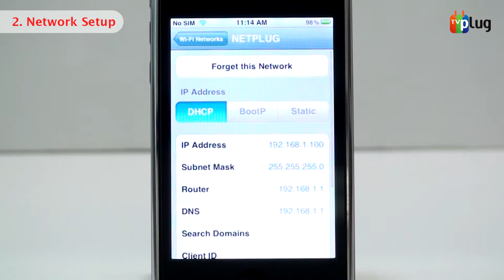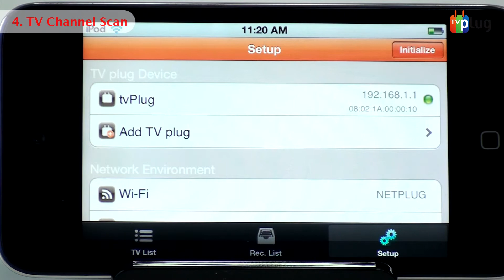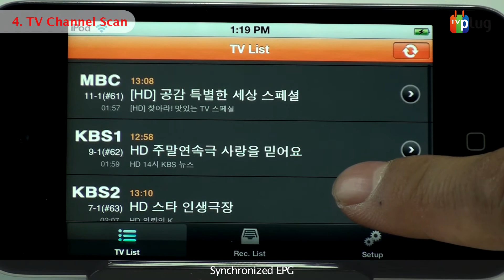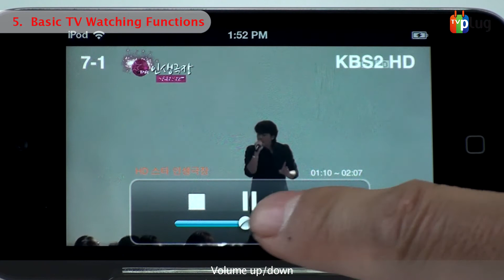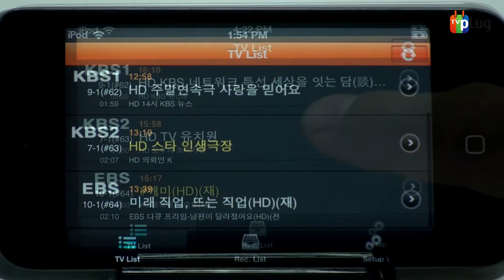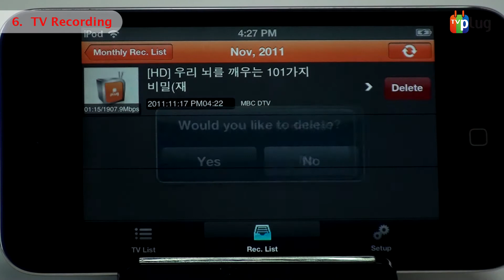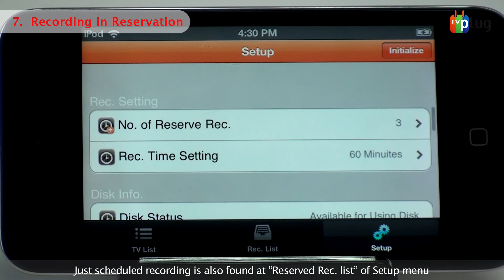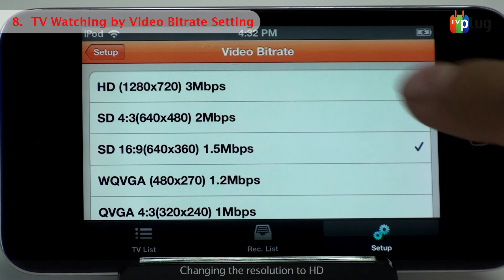TVPLUG Video Tutorial